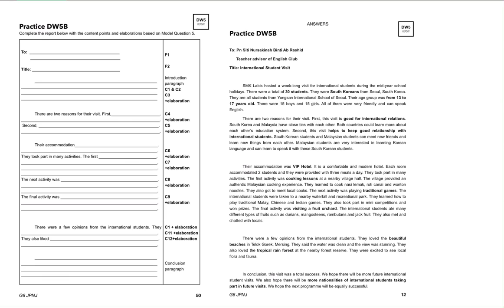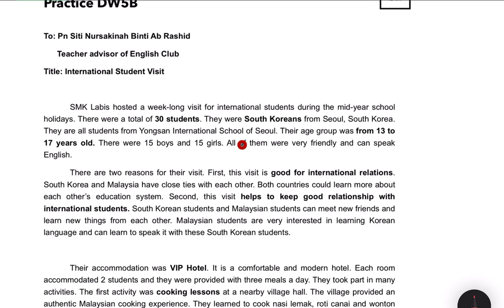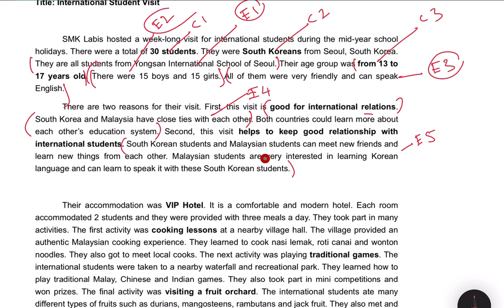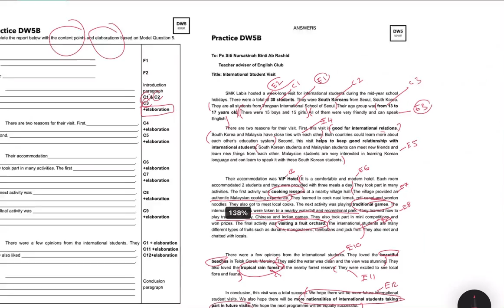39. MODUL G6 - PAGE 50&ANSWER (REPORT)